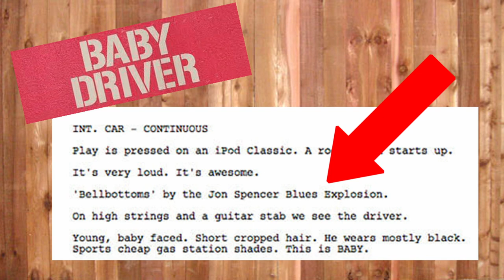TFTS Episode 13 - Music Sets Mood (and how to use it in your novel)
For links relevant to the episode, check out the Writer Mark Wooden

Writer Mark Wooden plays some tunes to show how music sets the mood in movies and TV shows. He uses the works of John Williams, John Powell's music for the Jason Bourne Trilogy, and the TV version of "La Femme Nikita."

Mark then explains how writers can use music in screenplays and novels with examples from the novel "Sakura: Intellectual Property."

See new episodes of the "Thoughts From the Shed" podcast every first Wednesday of the month and then again in two weeks.